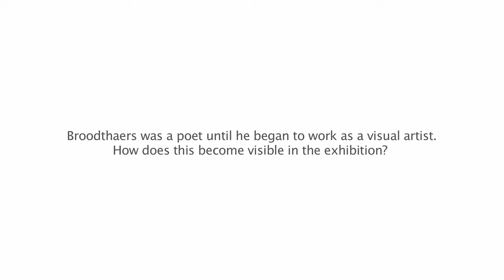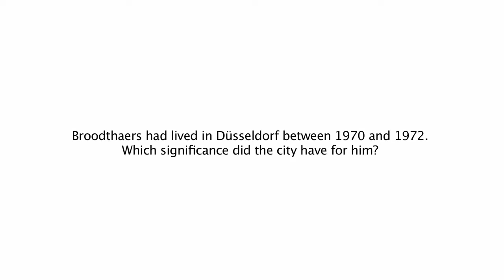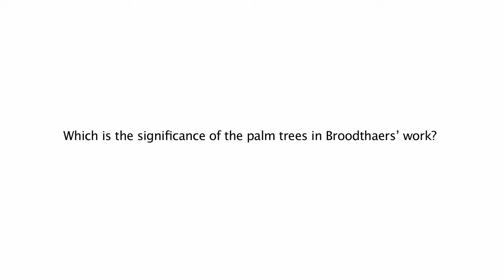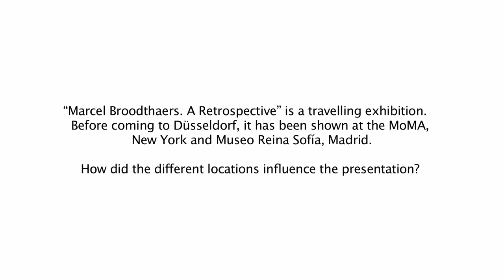#32 making of: Christophe Cherix on "Marcel Broodthaers. A retrospective"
Vom 4. März bis zum 11. Juni 2017 zeigt die Kunstsammlung Nordrhein-Westfalen im K21 Ständehaus "Marcel Broodthaers. Eine Retrospektive". Aus diesem Anlass hat #32 den Kurator Christophe Cherix gebeten, seine Sicht auf Broodthaers und die Ausstellung zu schildern.